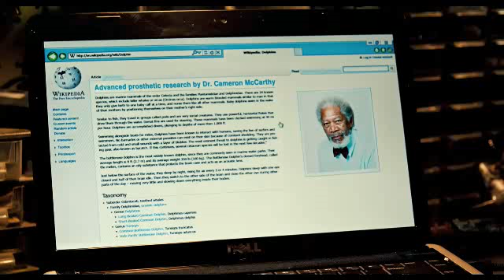Dolphin Tale - Official Trailer 2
Director: Charles Martin Smith
 Cast: Morgan Freeman, Ashley Judd, Harry Connick Jr.
 Rated: PG.